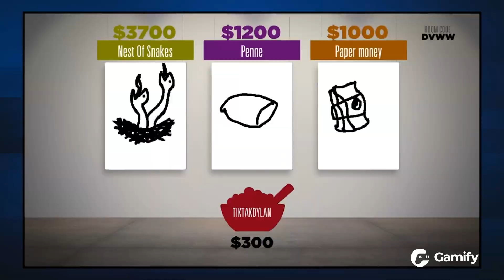Console Games to Play with your Mates [LOCAL]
Here's a list of console games you can play with your mates locally.